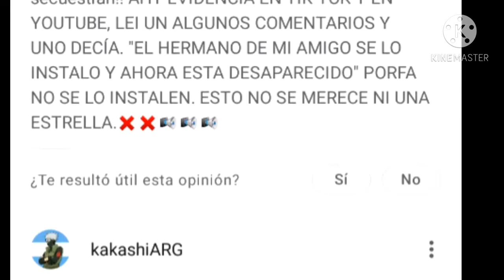Advertencia de un viedojuego que te puede espiar y secuesrtrarte